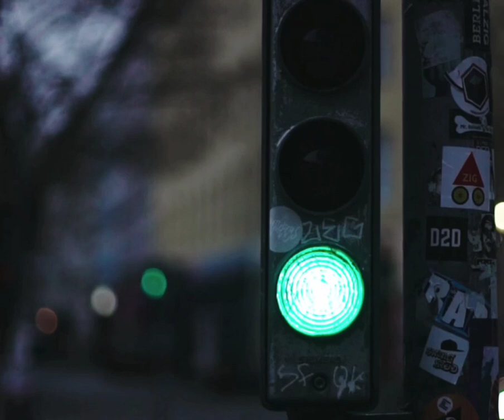А СЛОВА ГОВОРИЛИ ТАК МНОГО. ПОЁТ ЛЮДМИЛА ИВАНОВА. МУЗЫКА ТАМАРЫ ПОЛЯКОВОЙ. СЛОВА ЮРИЯ СОБОЛЯ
☑️📌❗‼️ЛЮДМИЛА ИВАНОВА! ПЕСНЯ  "А СЛОВА ГОВОРИЛИ ТАК МНОГО"!❤️

Песня "А слова говорили так много". (Кавер-версия)

Исполняет
ЛЮДМИЛА ИВАНОВА

Автор музыки  и
первого, оригинального исполнения —
Тамара Полякова.

Автор текста
Юрий Соболь

📹Видеомонтаж —
☀️Агата☀️🎬

📹📌‼️Кому ролики, недорого — обращайтесь
               сюда:👇🎬

СОВМЕСТНЫЙ ТВОРЧЕСКИЙ ПРОЕКТ

ЛЮДМИЛЫ ИВАНОВОЙ

Тамары Поляковой

и

Юрия Соболя

ПЕСНЯ "А СЛОВА ГОВОРИЛИ
 ТАК МНОГО". (КАВЕР-ВЕРСИЯ)

Великолепно исполнила эту песню, душевно, ярко и необыкновенно талантливо, захватывающе артистично и интересно замечательная девушка, музыкант,
исполнитель песен,
прекрасная   вокалистка и мой  Дорогой Друг —
ЛЮДМИЛА ИВАНОВА!!!
ВСТРЕЧАЙТЕ!!

Поддерживайте и знакомьтесь с
Творчеством
ЛЮДМИЛЫ ИВАНОВОЙ

ТАМАРА ПОЛЯКОВА

Образование:
Закончила МГПУ,
Школу искусств им. Дягилева.
Работает музыкальным Руководителем.
В свободное время пишет музыку, тексты, а так же, делает коллаборации с другими людьми.
Всегда открыта к сотрудничеству в Творчестве.

Пишите, пожалуйста, на электронную почту и предлагайте свои варианты
совместных творческих Проектов здесь👇

TAMARA POLYAKOVA

Education:
Graduated from MGPU,
The School of Arts named after Diaghilev.
He works as a music director.
In his free time, he writes music, lyrics, and also makes collaborations with other people.
I am always open to creative cooperation.

Please, we write by e-mail and offer
joint creative projects👇

📌❗❗❗СТИХОТВОРЕНИЕ

"А СЛОВА ГОВОРИЛИ ТАК МНОГО"

Обещали так много слова...
И прямую сулили дорогу,
И в дороге большие права.
Ничего не бывает впустую.
Даже если всё было не так.
Вместо точки поставь запятую,
А потом вопросительный знак.
Вот и новая песня слетела с бумаги
И ударила струны несмелой рукой.
Но не надо бояться ни смерти, ни драки,
Если только желаешь остаться собой.
Как понять мне безмолвное небо?
Как услышать себя самого?
Чтоб в моём доме мир зыбким не был...
И не надо мне сверх ничего.
Закрывает мне ветер глаза.
Из-под ног ускользает дорога.
И нельзя возвратиться назад,
Как нельзя и ещё очень много.
И слова, исцелясь от наитья,
Стали холодно ясны, как числа.
Лишь весенние нежные листья
Не утратили прежнего смысла.
Приоткрытое веко Луны
Доживает еще одну старость.
Далеко ли еще до весны?
Нет, уже совсем мало осталось...

Ю. Соболь✒️

📌‼️ВСЕГДА РАДЫ СОВМЕСТНЫМ ТВОРЧЕСКИМ ПРОЕКТАМ! ПРИГЛАШАЕМ К ТВОРЧЕСКОМУ СОТРУДНИЧЕСТВУ ТАЛАНТЛИВЫХ, ДЕРЗКИХ, КРЕАТИВНЫХ!